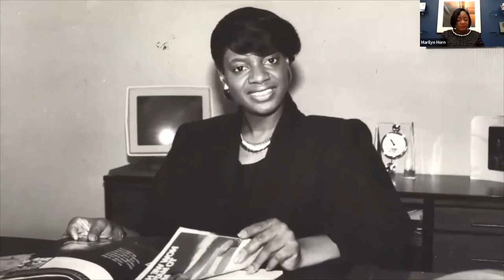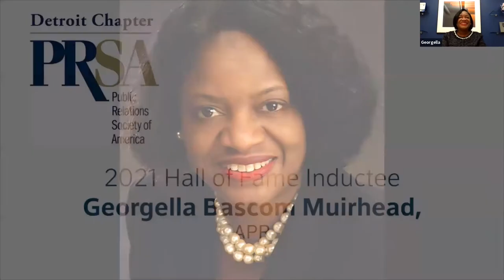Marilyn Horn Presents the 2021 PRSA Detroit Hall of Fame Award to Georgella Bascom Muirhead, APR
Marilyn Horn, President and CFO of Van Dyke Horn, Presents the 2021 PRSA Detroit Hall of Fame Award to Georgella Bascom Muirhead, APR.

See PRSA Detroit events, job opportunities, our blog, and more at PRSADetroit.org.